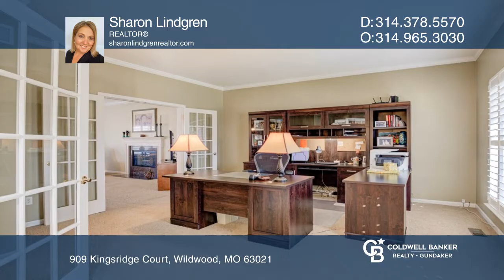909 Kingsridge Court Wildwood, MO | CBGundaker.com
909 Kingsridge Court, Wildwood, MO

Beautiful Wildwood two-story home in desirable Crown Pointe Estates subdivision. As you enter the home, notice the exquisite crown molding in all of the rooms. The large living room/office, dining room, and family room all have custom plantation shutters. Wait until you see the remodeled kitchen wit